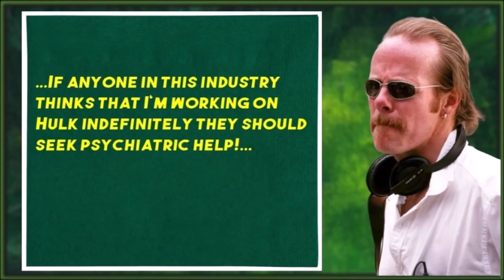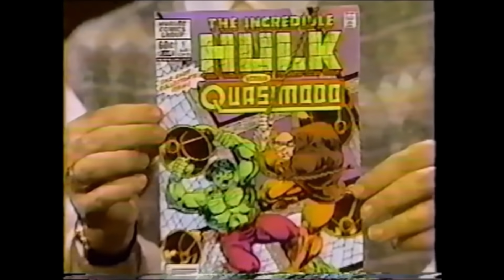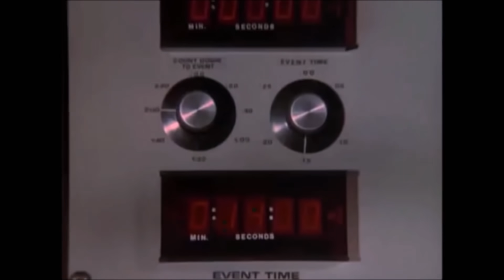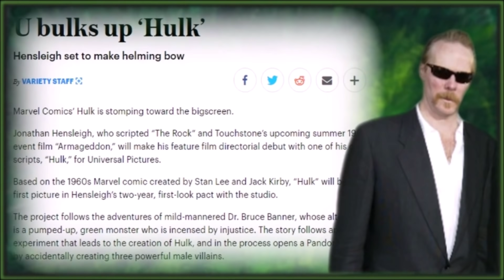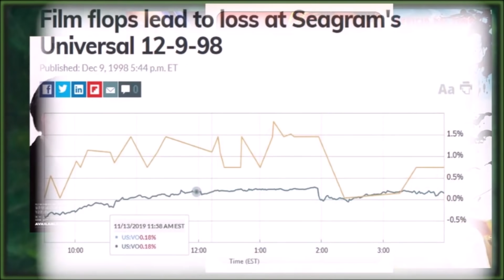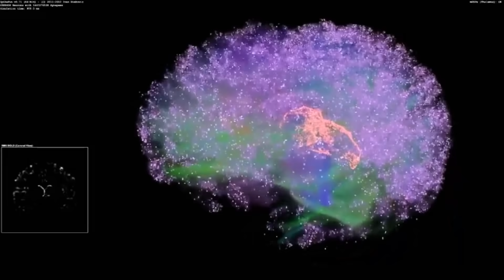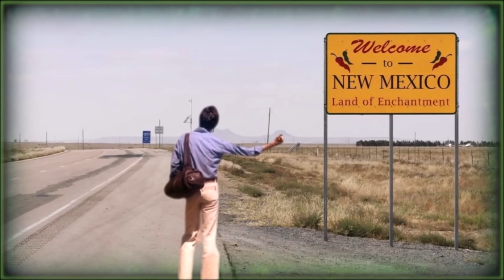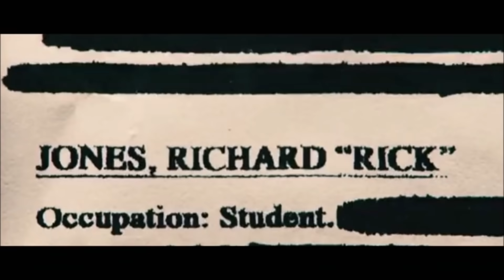THE HULK - A Complete History of Unmade Movies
THE HULK • History of Cancelled Movies, Unmade Scripts & The Incredible Hulk's Comic-Book Origins!

Time-stamps Below.
0:00 - What could go wrong? (Prologue)
3:49 - Who Is The Hulk? (Comic history)
16:49 - The King & Stan Lee
19:59 - Lou Ferrigno's Hulk
24:53 - Michael France's Hulk (Strike 1)
26:44 - John Turman's Hulk Script
34:58 - Michael France's Hulk (Strike 2)
37:58 - Jonathan Hensleigh's Hulk (What went wrong?)
48:10 - Art / FX
53:39 - Michael France's Hulk (Strike 3)
1:04:41 - David Hayter's Hulk
1:12:41 - James Schamus' Hulk/Hulk 2 (Ang Lee)
1:19:04 - Marvel Studios' The Incredible Hulk (Edward Norton Sequel?)
1:23:00 - The Avengers & Beyond (Mark Ruffalo)

Dive into the untold stories of Hollywood as we uncover the mysteries of unmade films, the legacy of iconic franchises, and the visions of legendary filmmakers. Explore the secrets behind unmade BATMAN, SUPERMAN, SPIDER-MAN, DAREDEVIL, FLASH and IRON-MAN movies.. We delve into the fascinating world of cancelled WATCHMEN, HULK, FANTASTIC FOUR and GHOSTBUSTERS projects while revisiting the untold sagas of ALIEN 5, HE-MAN, THUNDERCATS and Alex Proyas’ ambitious PARADISE LOST.

Celebrate the genius of Quentin Tarantino, Martin Scorsese and Christopher Nolan. Supervoid Cinema is your ultimate destination for the hidden histories, creative what-ifs, and the dreams that shaped (or almost shaped) the movies we love.